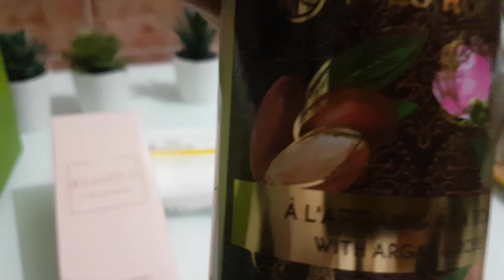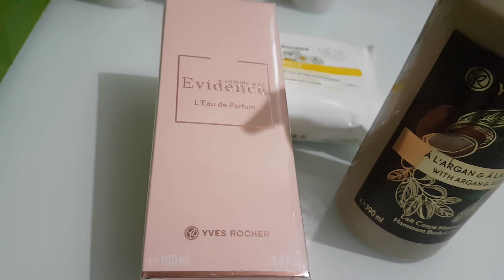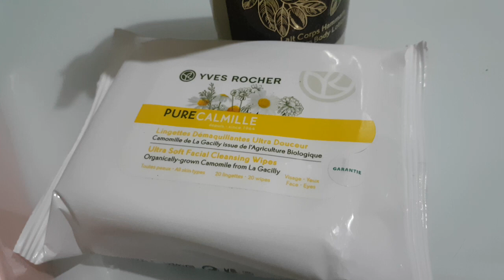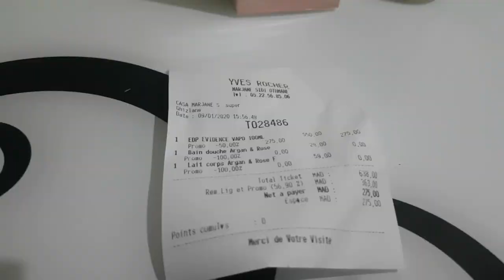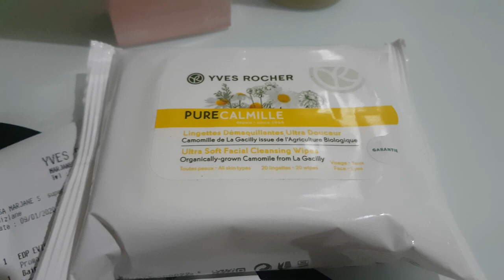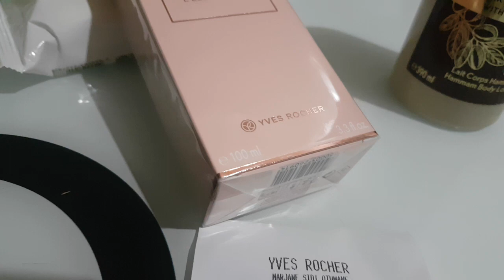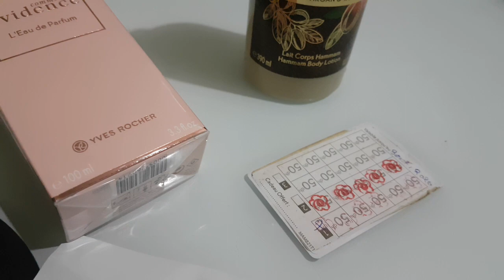هانا تاني جبت لكم مشتريات إيف روشي لهذا الشهر والهميزات والهدايا المجانية مع بداية 2020 مرحبا👌👍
yves rocher maroc
إيف روشي